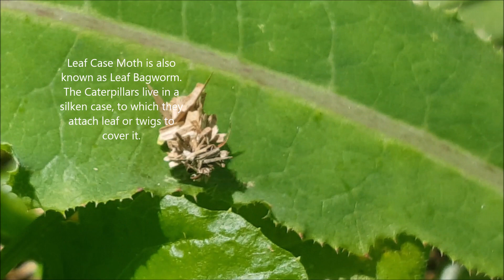03 25 24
Me, my son and my daughter love watching all greenery, small plant and insect, hope you'll like it as much as we do